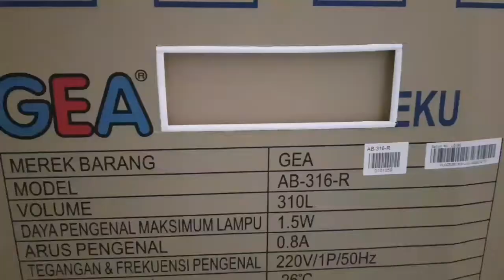Rumah-rumahan. DIY house from cardboard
DIY house from cardboard. Rumah rumahan kardus